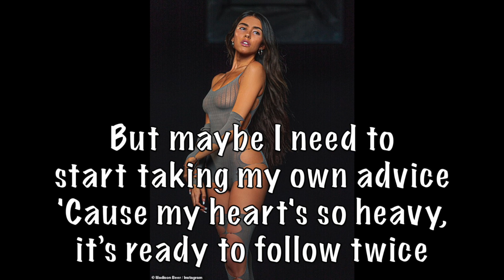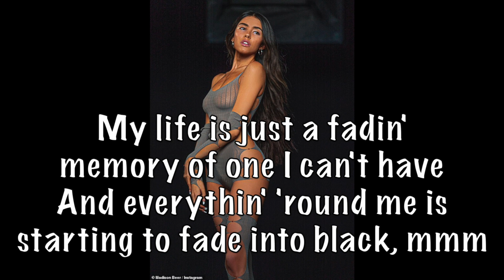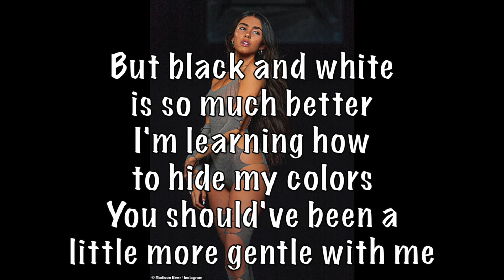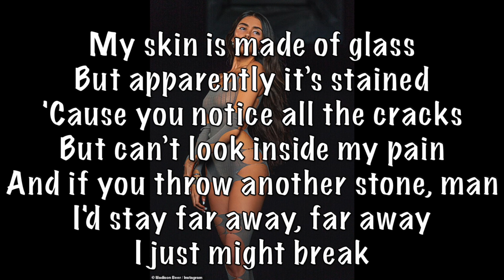Madison Beer - Stained Glass acoustic karaoke instrumental plus guide vocal